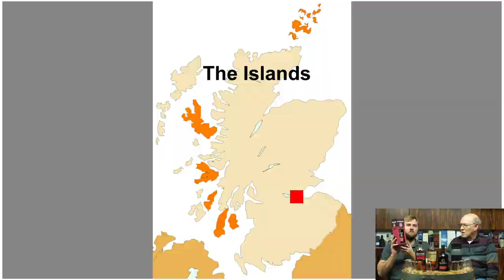Live Tasting: Beginners 2019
On the 27th of December at 20:30 CET we will do another Livestream.
This time a beginner whisky tasting awaits you. Get to know the world of whisky with us. Horst and Ben Luening will clarify the most important questions and taste together with you four whiskys:
Auchentoshan 12 years
Only 10 years
Bunnahabhain 12 years
Tullibardine 228 Burgundy Finish